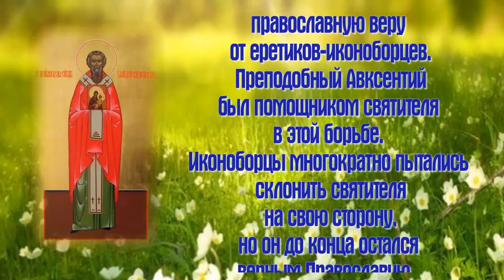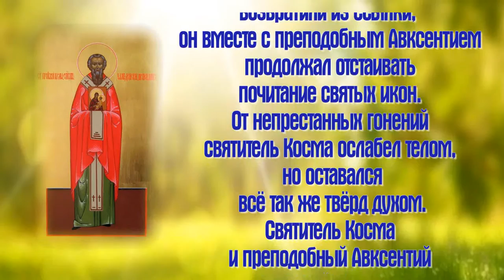Святитель Косма Халкидонский, епископ и преподобный Авксентий Халкидский - день памяти 1 мая.